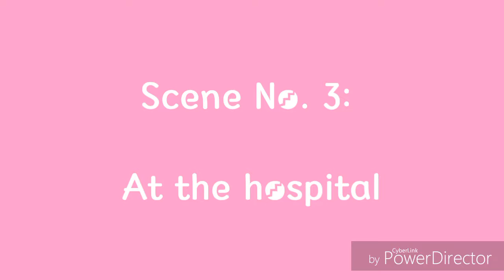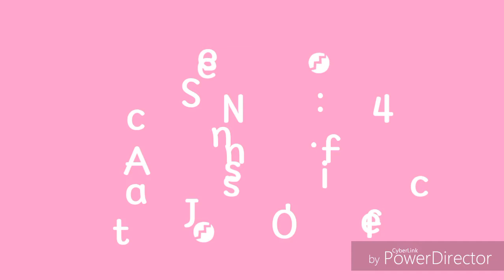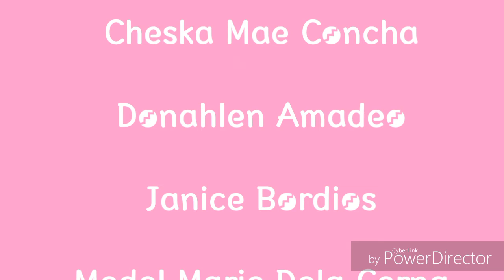Movie Adaptation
Leader: Cheska Mae Concha